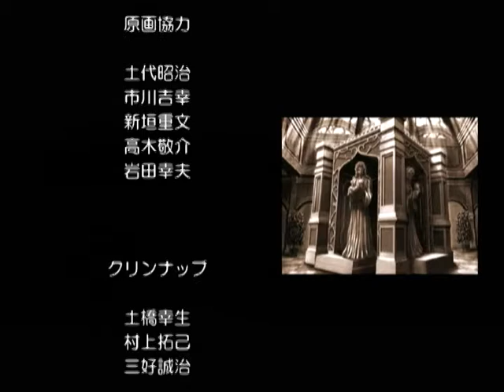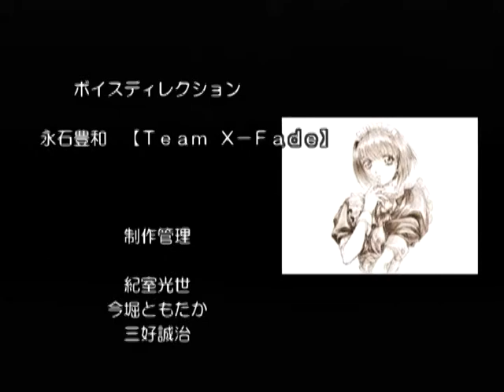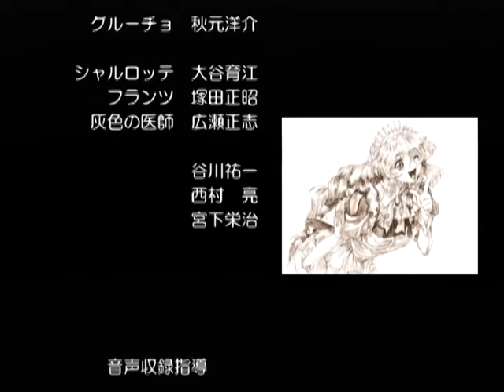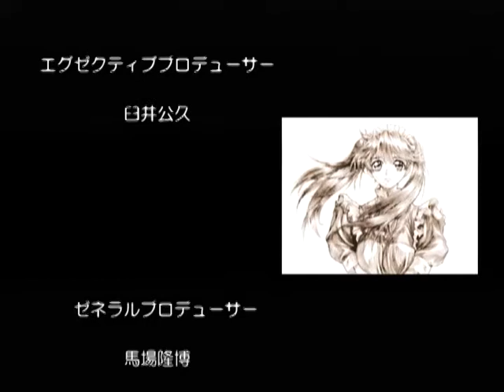【DC】エリュシオン ～永遠のサンクチュアリ～ 初見プレイ Part２６ ～へっへっ、おとなしくしろよ、お嬢さん 【スタートオンゲームズ】【スタゲー】【JAPAGE】